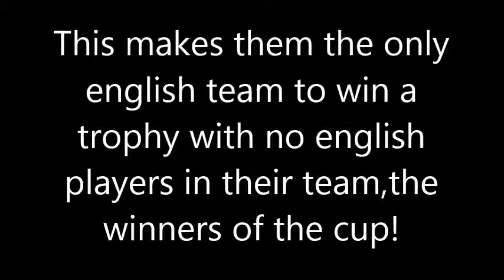Man city vs Sunderland Capital One Cup Review